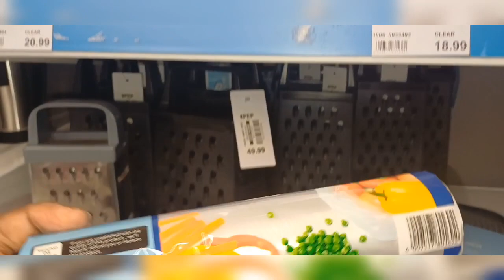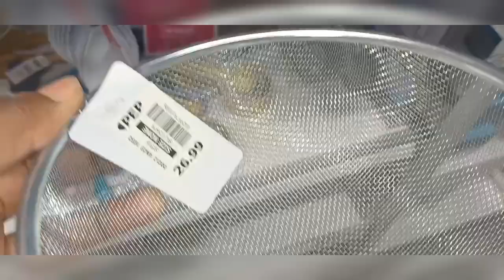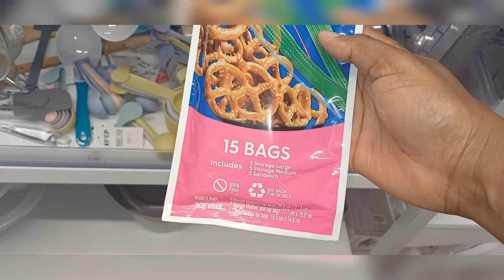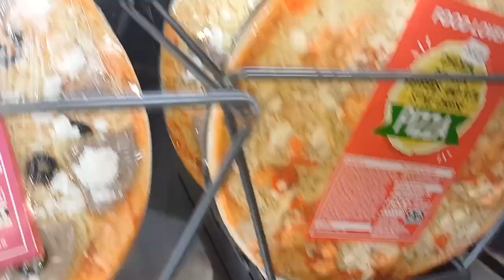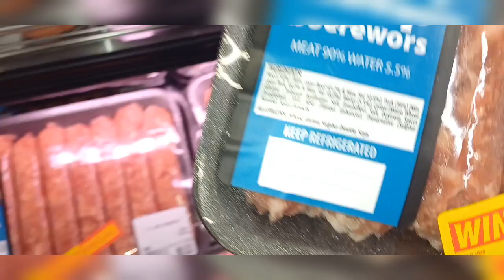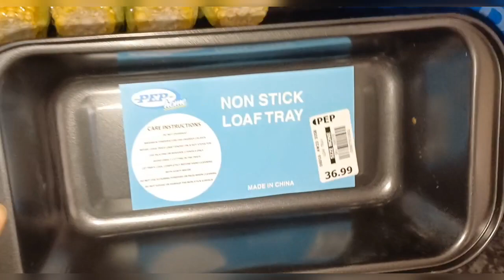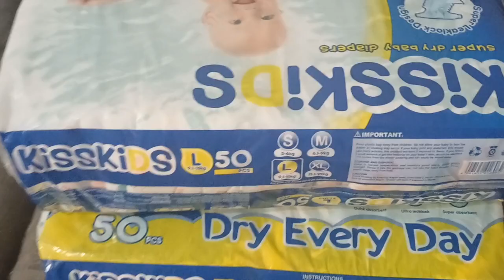Saturday vlog- PEP, FOOD LOVERS MIDDLE MONTH GROCERY TOP UP|| diaper 🔌